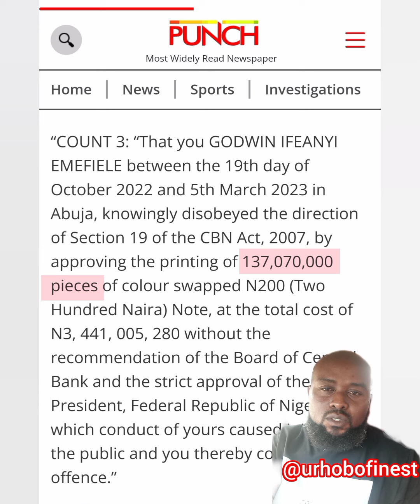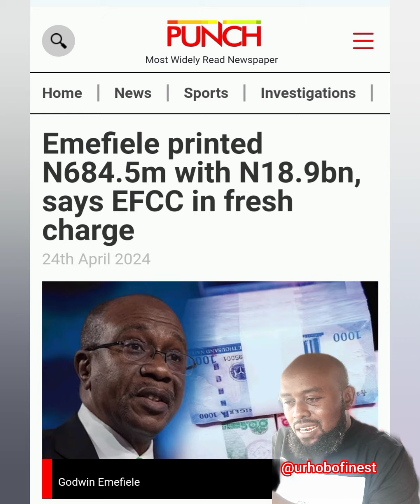Emefiele printed N488.934b not N684.5m 🧏